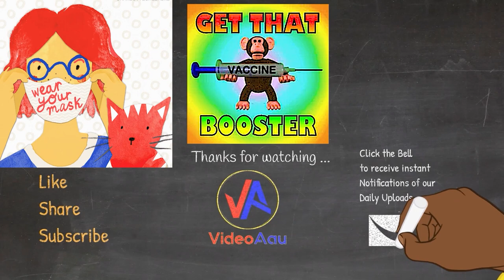Pili ma Ne'emia : Fale Lalaga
Pili ma Ne'emia : Fale Lalaga. PILI ma NE'EMIA
Artists :
Pili Afaimalu
Ne'emia Nifo
Leuma Leuma
Filmed by :
Si'onimo Va'ai
Toleafoa Pili Afamasaga-Asiata